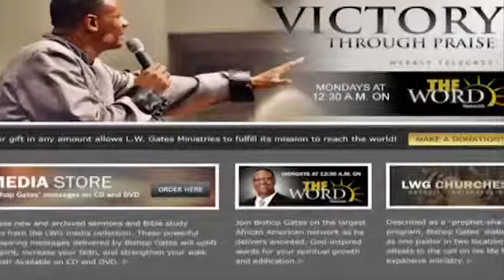Victory Through Praise - December 2, 2018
"A Good Solider"
Scripture Reference: 2 Timothy 2:3

Please visit us for more information on Bishop Lambert W. Gates, Sr. or to donate to the ministry.